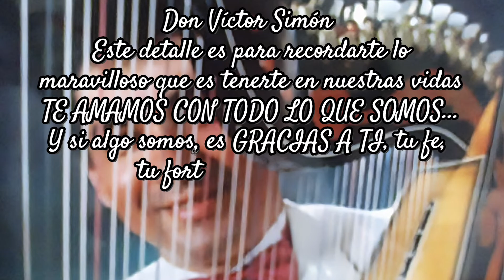Feliz día del padre 2024 Don Víctor Simón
Collage de fotos en el recuerdo de mi familia con mi padre, el gran Víctor Simón González. Homenaje por el día del padre y por lo mucho que ha hecho por toda su familia